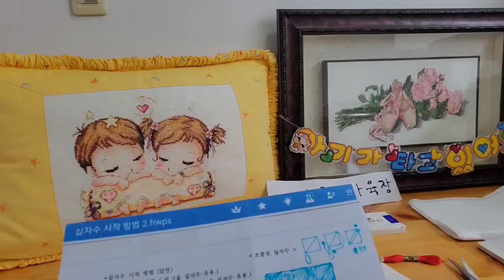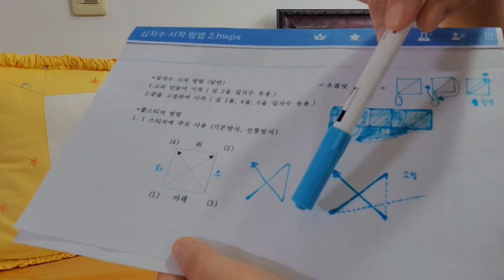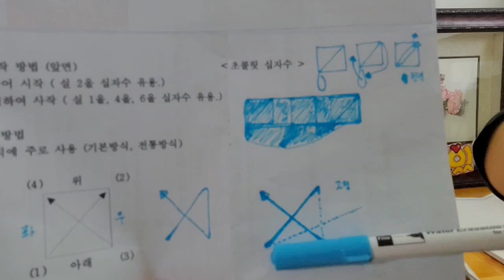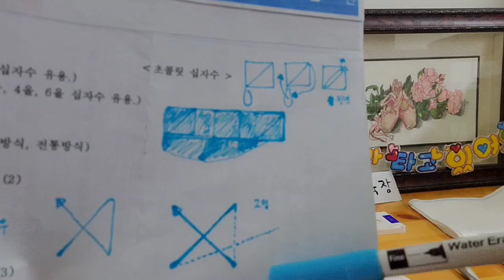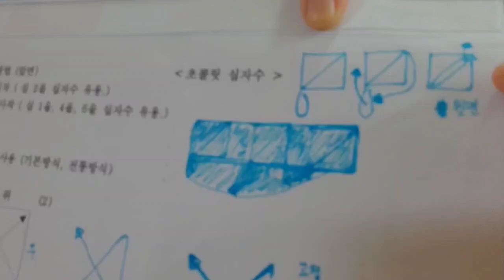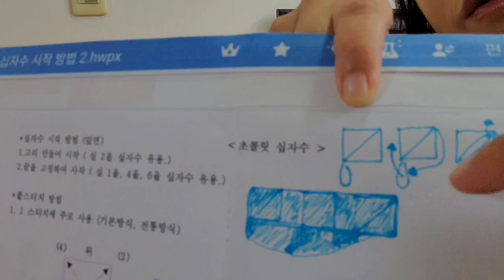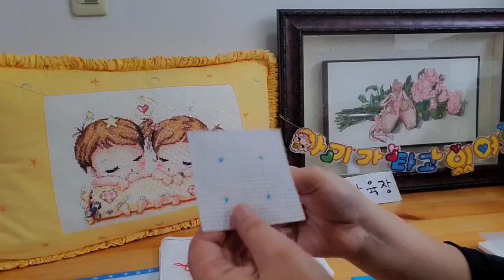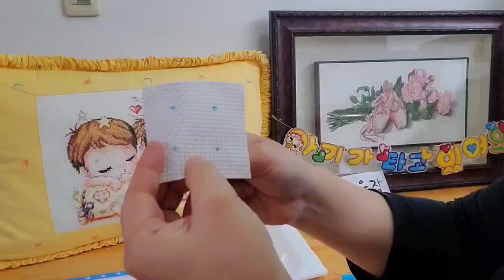[십자수하는방법]십자수시작, 마무리 방법, 풀스티치 순서, 초콜릿 십자수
[십자수하는방법]십자수시작하기, 마무리 방법하기, 풀스티치 방법 순서, 초콜릿 십자수
십자수 윈단, 십자수 실, 십자수 바늘, 가위, 십자수 수성펜,